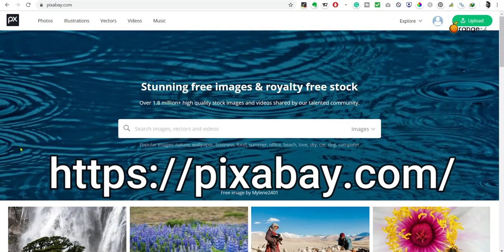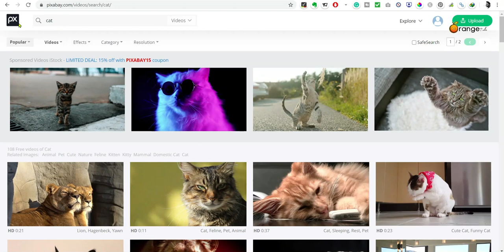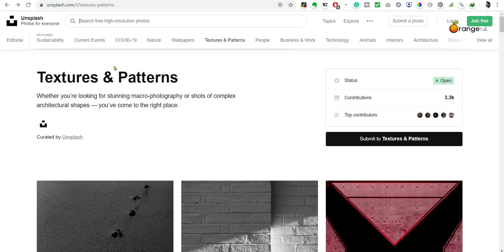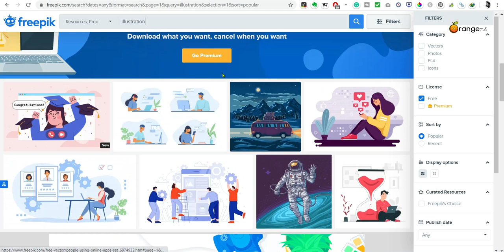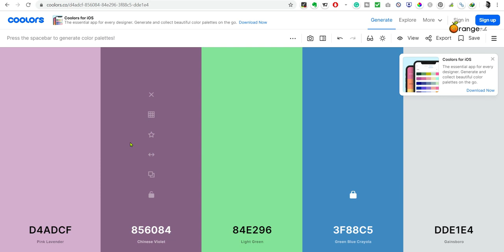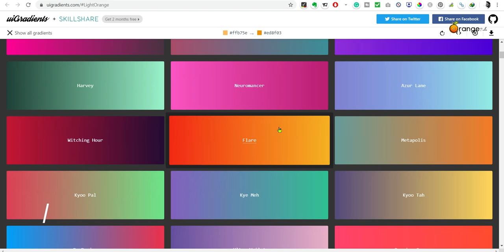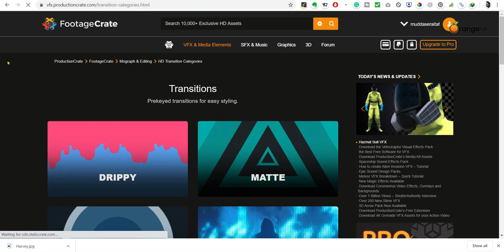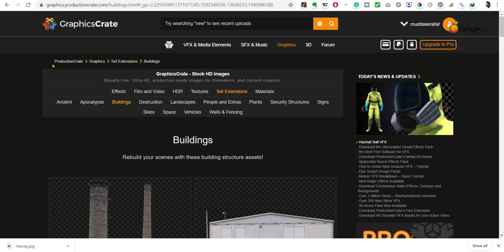9 FREE best multimedia resources for graphics designers to get images, videos, vectors, SOS 4 OF 5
the untold secrets of seo, SEO skills, free graphics resourses, froo image resources, HD images for free. stock videos, free stock footage resourses, free vector websites, free psd sites.